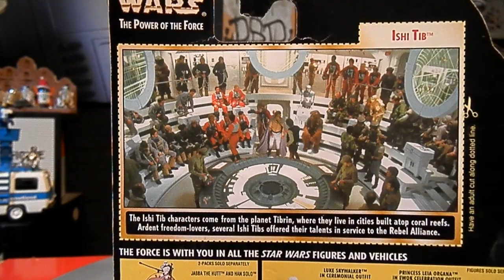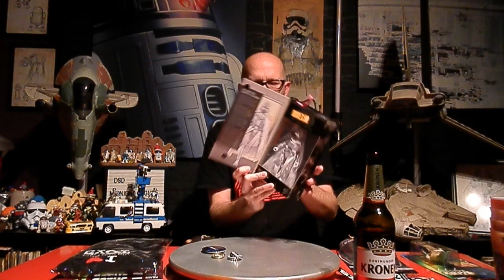FILM & COMIC CON DORTMUND (DEZ.2023) - FAZIT & KLEINE BEUTE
Nachdem ich ja die letzten Jahre die Comic Con in Dortmund nicht mehr besuchte, verschlug es mich Anfang Dezember dann ja doch mal wieder in die Messehallen der Westfalenhallen um mal zu schauen, ob und was sich so verändert hat.Hier nun mein Resume zur Veranstaltung und meine kleine Beutepräsentation.. ...